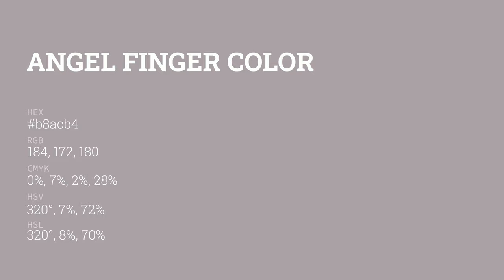Angel Finger color b8acb4 hex color - Violet color - Cool color b8acb4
What color is Angel Finger ? b8acb4 hex color - Violet color - Cool color b8acb4

Hex b8acb4 Color Code is also known as Angel Finger color.

Hex b8acb4 Color code in RGB color code model is created after adding 72.16% red color, 67.45% green color and 70.59% blue color.
Hex b8acb4 Color code in CMYK color (process color) code model is generated after subtraction of 0% cyan, 6% magenta, 2% yellow and 27% black.